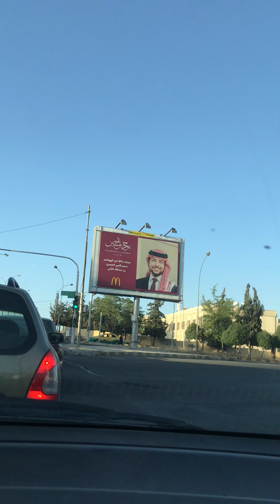١ حزيران، ٢٠٢٣